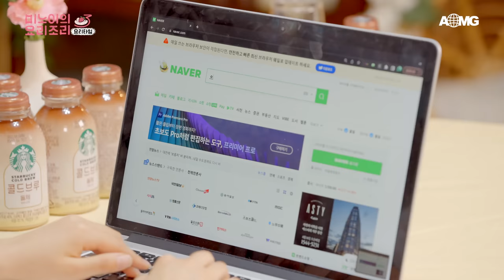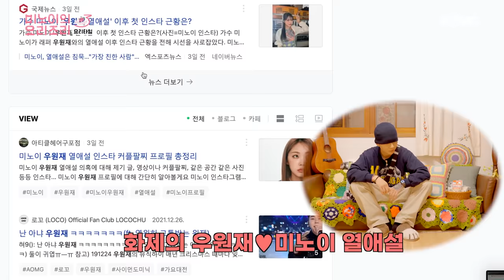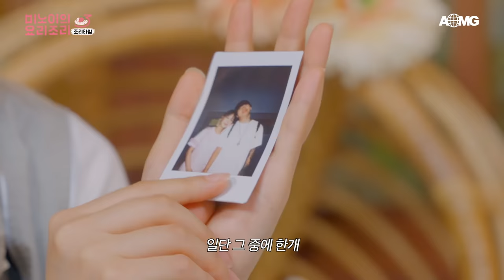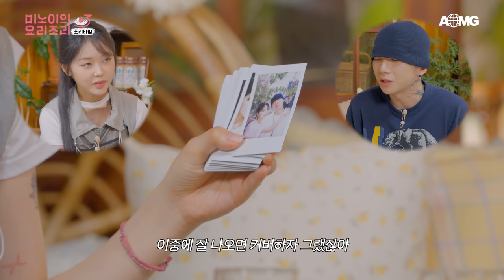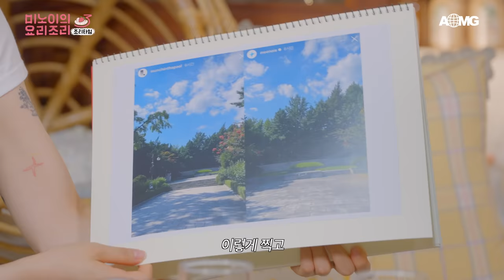Meenoi's Yorizori Season3 | EP.15 Woo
🍓 미노이의 요리조리 시즌3
🤿 미노이X우원재, 열애설의 진실은?